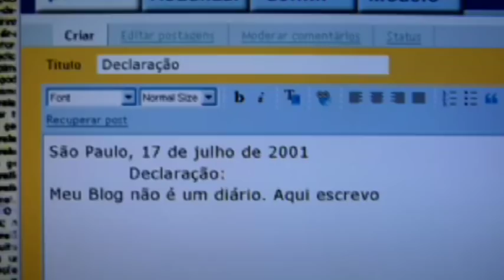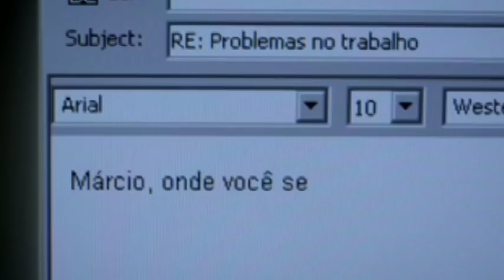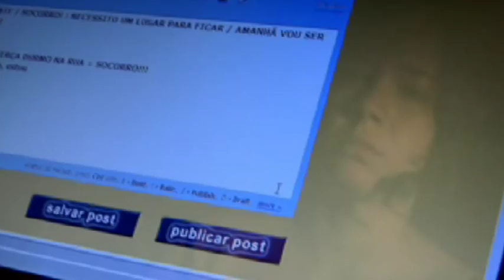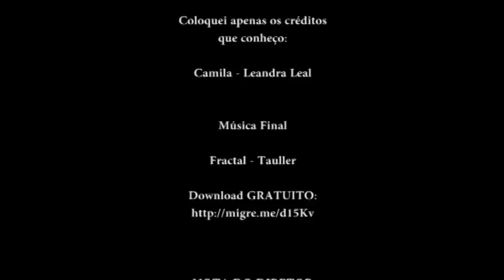Nome Próprio by Ivens Góes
"Nome Próprio" na versão do Diretor Ivens Góes.

O material bruto deste vídeo foi fornecido para um concurso em que cada concorrente deveria editá-lo segundo a sua concepção.

Esta é a minha versão.

Espero que você curta este curta.

Com Leandra Leal, no papel de Camila, e música final (Fractal) de Tauller.

Ivens Góes - DIRETOR - DRT/MG 4230